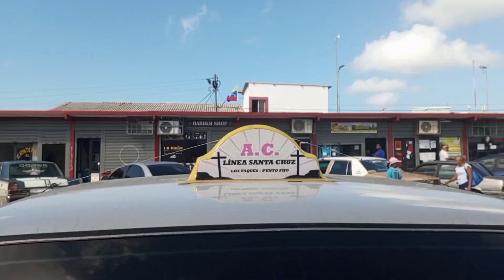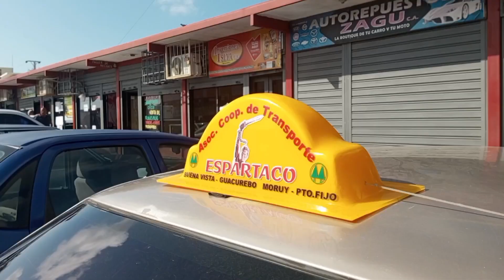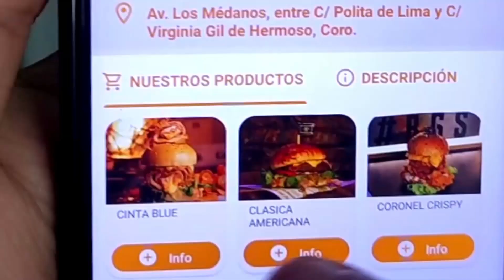Es Noticia en Nuevo Día: principales noticias de Venezuela hoy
Aunque el salario mínimo es el mismo desde marzo pasado, diciembre parece ser el mes de pedir aumentos. Pero no de evaluar el
salario mínimo 2022.

Sin embargo, el sector transporte logró la aprobación del ajuste del pasaje en Punto Fijo, como un bono navideño.

Pero al que sí le aprobaron el aumento es a los transportistas del municipio Los Taques en Paraguaná.

Sigue con nosotros y entérate de los detalles de esta noticia hoy...

Créditos: 💯

✅Moderador: Carlos Atacho
✅Periodistas:
Marianny Chiquito
Gleysmar Primera
Jean Meléndez

✅Edición: Carmen Soto
Abraham Chirino

✅Cámara:
Yohan Gómez
Cherry Domínguez